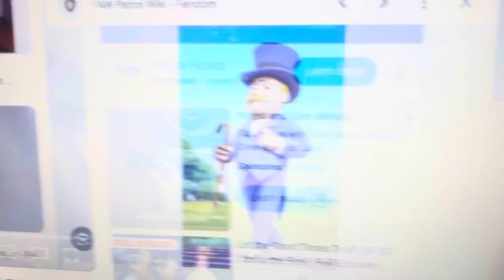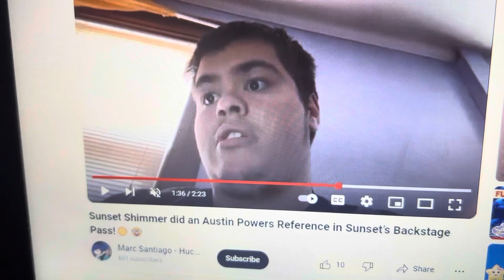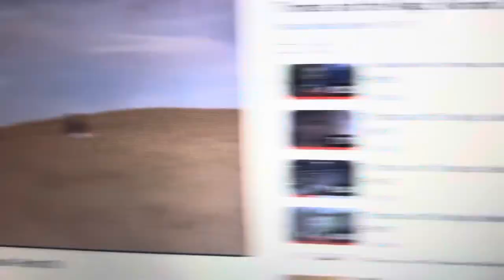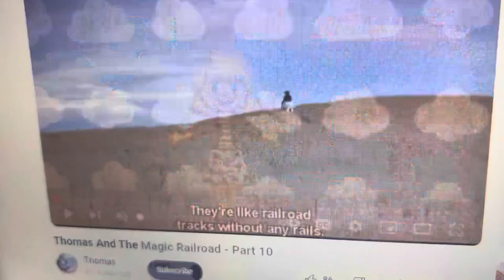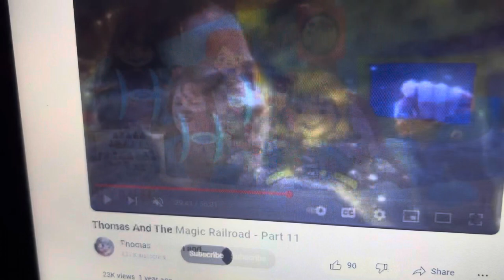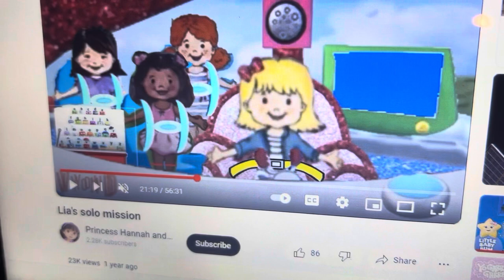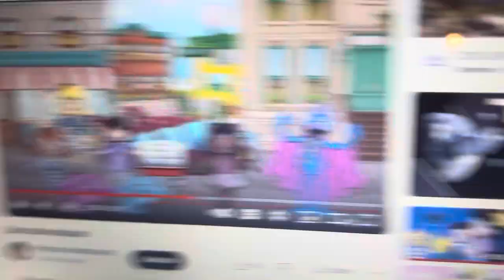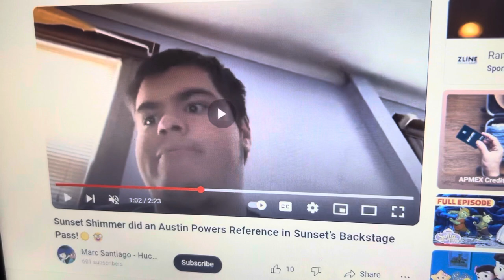Sarah and the magic railroad part 5/Thomas and the magic railroad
For @Hideaki_Vlogs